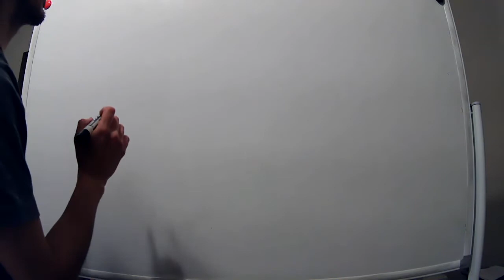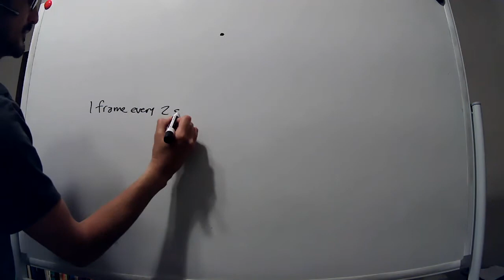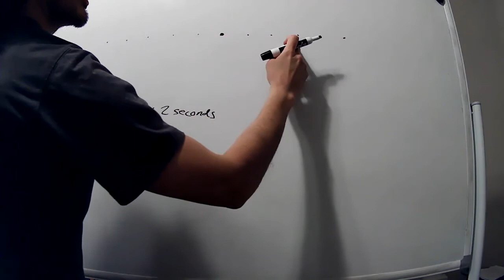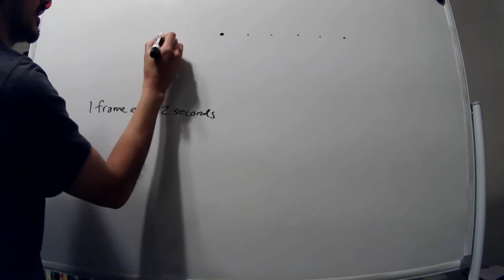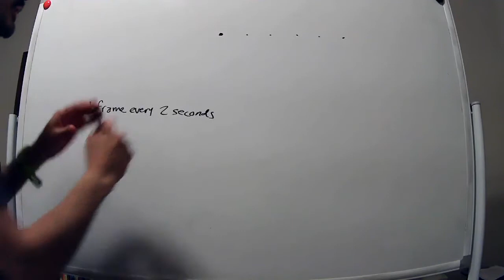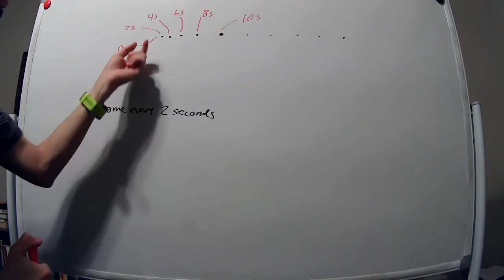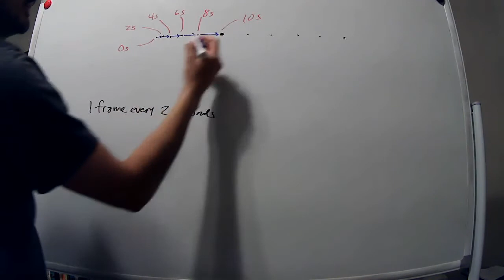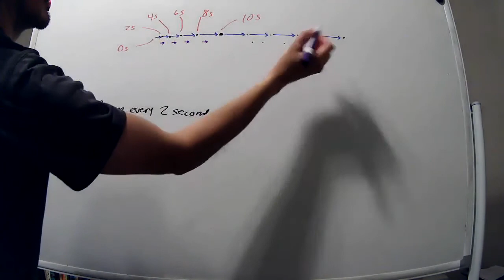1.1 Jet ski race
You are watching (and recording) a jet ski race. You see a racer speed up from 0 to 70 mph in just a few seconds, then continues at a constant speed. Draw a basic motion diagram of the jet ski from 10 s before reaching top speed until 10 s afterward.